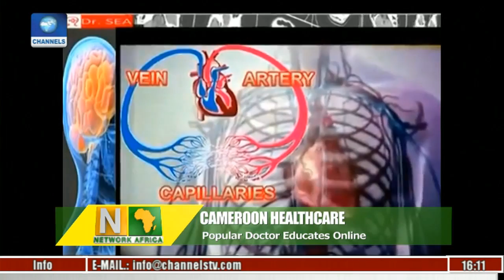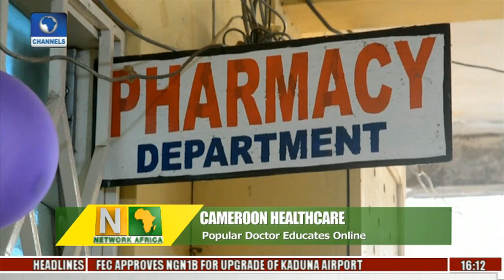Network Africa: Police Arrest 4 Suspects In Connection With Cairo Church Bombing